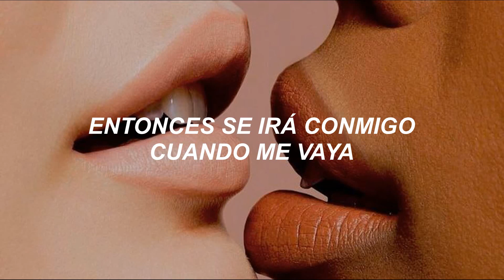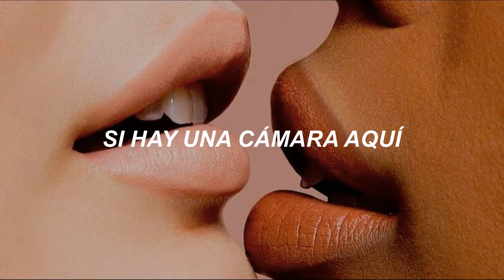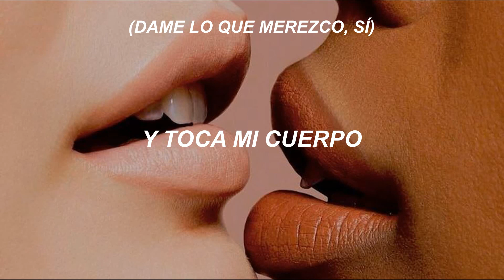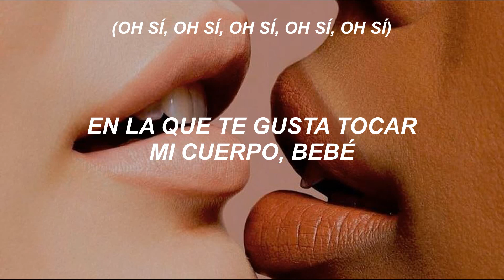Mariah Carey - Touch My Body (subtitulado españo)